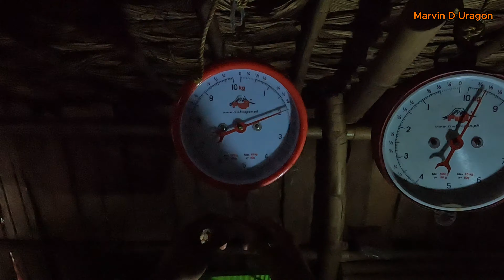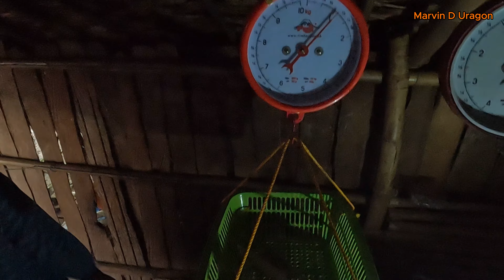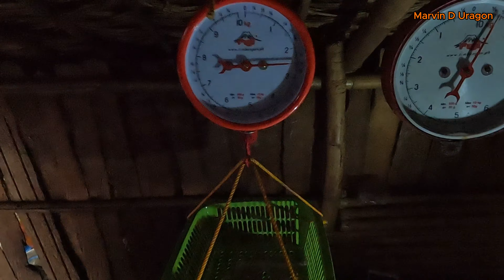Madaling Araw na Sumibad Ang Pusit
Good day mga Uragon, another day of adventure nanaman po Tayo Kasama si boboy,sa pamumusit mga Uragon so ayuñ lang enjoy watching 🙂👍